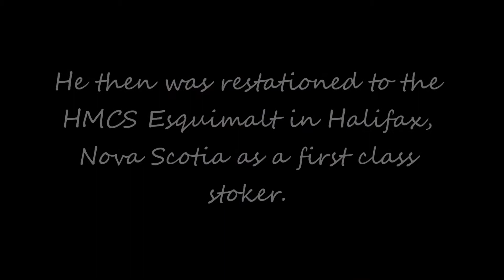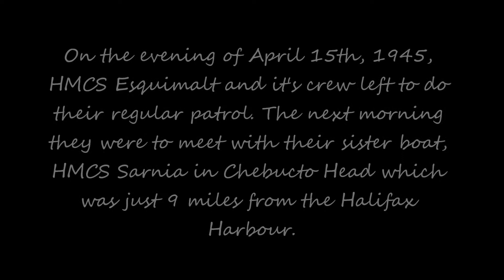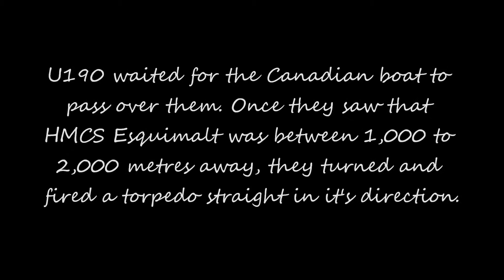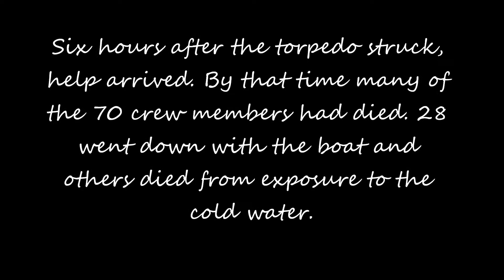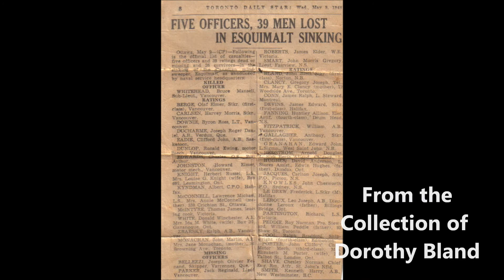John Basil Bland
John Basil Bland served with the Royal Canadian Naval Volunteer Reserve during the Second World War. He was on the HMCS Esquimalt when his ship was torpedoed approximately nine kilometers off the coast of Halifax on April 16, 1945.